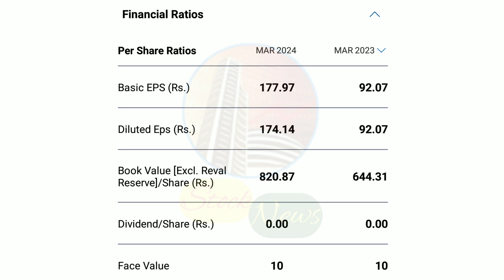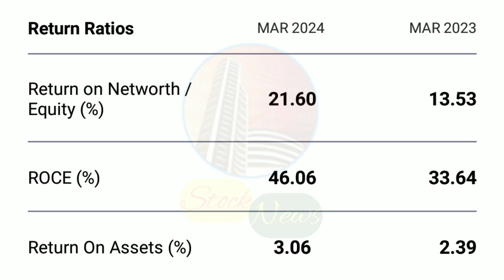NUVAMA WEALTH MANAGEMENT LTD